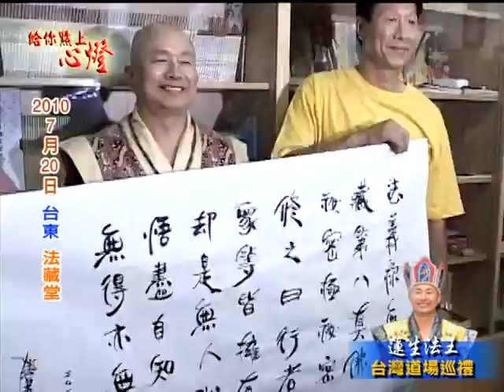給你點上心燈 第495集